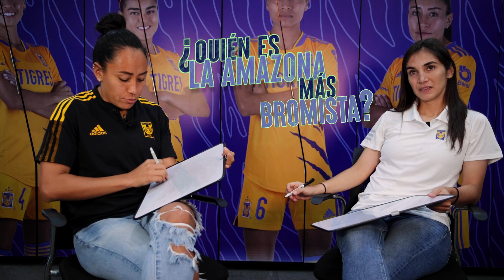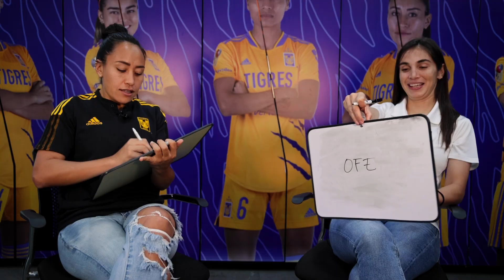¿Quién es la Amazona? | Fer Elizondo y Liliana Mercado | Tiempo Extra Con La U🐯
Nueva dinámica💥
Conoce un poco más de la personalidad de nuestras Amazonas y un poco de los secretos que nos revelan Fer y Sully 🙊

¿Quién es la Amazona más risueña, más bromista, más bailadora? Descúbrelo en el video completo 👆